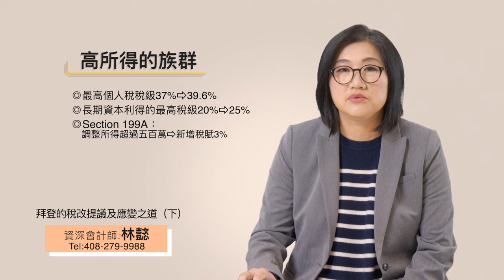拜登的稅改提議及應變之道（下）｜拜登稅改計劃 | 灣區會計師 | 加州會計師 | 林懿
灣區資深會計師林懿耕耘灣區30餘年；精通海外資產申報和規劃、代理國稅局查帳、出具公司審計報告、幫助個人稅務申報，滿足每個客戶在規劃未來和實現目標方面的特定需求。

地址：10430 S De Anza Blvd, Suite 275-280, Cupertino, CA 95014